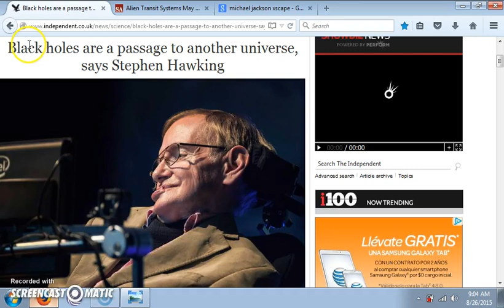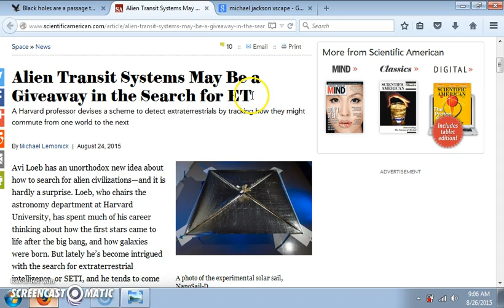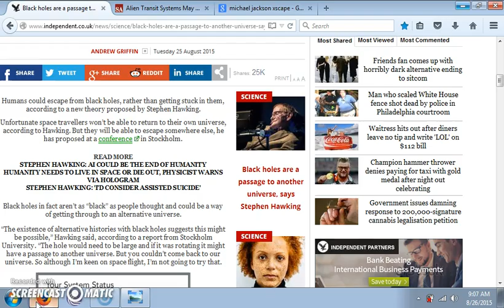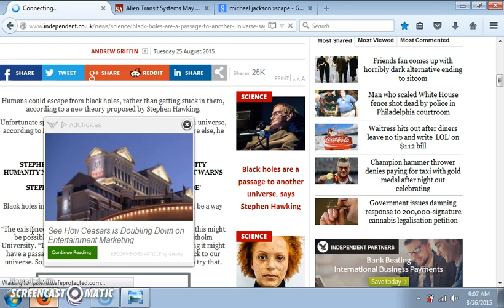BLACK HOLE SUN: "BLACK HOLES ARE A PASSAGE TO ANOTHER UNIVERSE SAYS STEPHEN HAWKING"